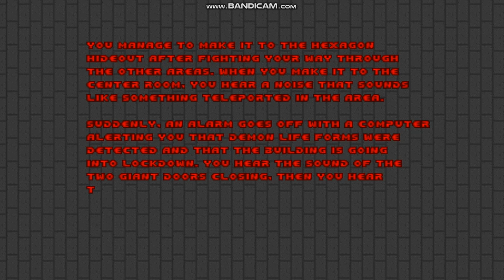Illuminatus - Map07 - The Hexagon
Here is Map07: The Hexagon from Illuminatus (Doom Wad).